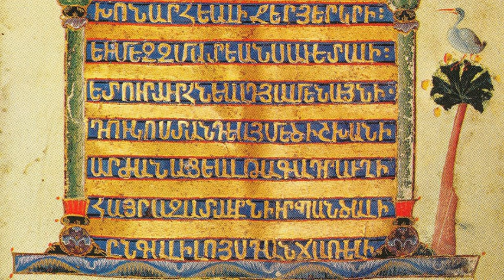Proto-Armenian | Wikipedia audio article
This is an audio version of the Wikipedia Article:
Proto-Armenian

- Socrates

SUMMARY
Proto-Armenian is the earlier, unattested stage of the Armenian that has been reconstructed by linguists. As Armenian is the only known language of its branch of the Indo-European languages, the comparative method cannot be used to reconstruct its earlier stages. Instead, a combination of internal and external reconstruction, by reconstructions of Proto-Indo-European and other branches, has allowed linguists to piece together the earlier history of Armenian.